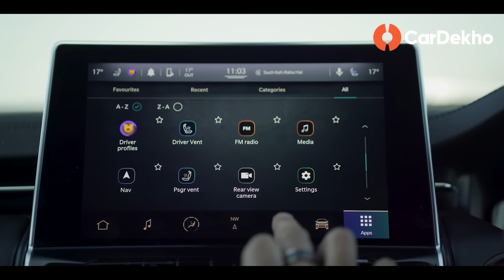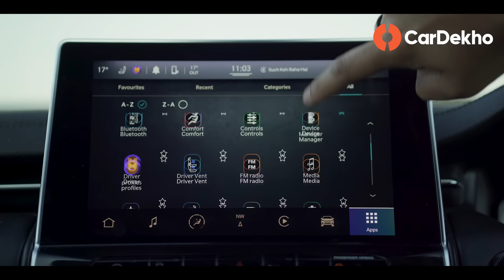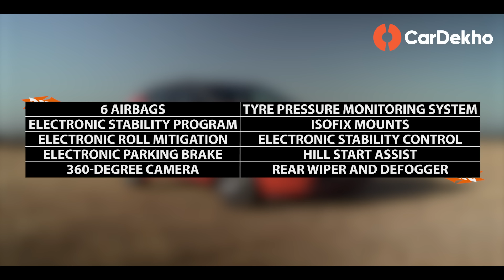2024 Jeep Compass Review: Expensive.. But Soo Good!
The Jeep Compass sits in a space that has seen a lot of action lately with new launches and facelifts. However, the Compass itself has only received a small update since 2021. So in this road test video, we find out whether those updates are enough for you to consider the Compass in these ever evolving times.

Key Moments:

00:00 Introduction
00:30 Jeep Compass Key
01:03 Jeep Compass 2024 Design
02:04 Jeep Compass Boot Space
02:42 Jeep Compass 2024 Interior
03:50 Second Row
04:54 Jeep Compass Practicality
05:46 Jeep Compass Features
07:15 Jeep Compass 2024 Safety
07:44 Drive Experience
09:25 Ride and Handling
10:22 Other Details
11:07 Verdict